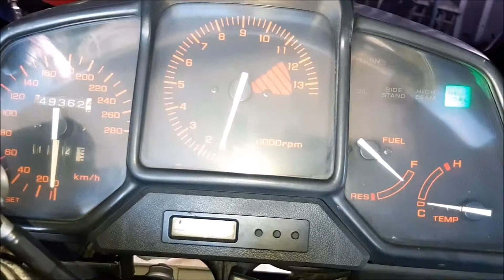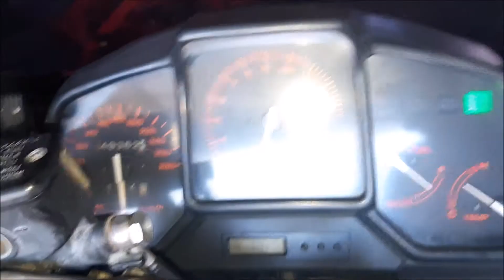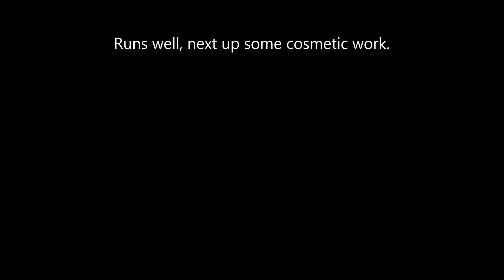1988 honda vfr750 rc24 project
this is a project bike i picked up, one of the previous owners painted it in the rothmans theme and turned it into a track bike, my goal is it refresh its appearance and get it back on the road, it seems to be mechanically ok, needs work on the fairings and some general maintenance and tlc. so far the front brake and clutch master cylinders have been swapped out for some vfr800 ones, this vid is just carb sync and mixtures plus a test run.